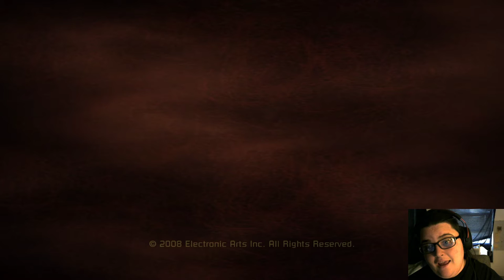Dead Space Part 2 Lets keep this Horror Ship GOING!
Warning this video has bright flashing lights, possible strobing lights, horror elements including blood and body horror, and bad face came work

Dead Space the classic survival action horror game from 2008, known for its infamous add campaigns that would say your mother wouldn't play this game. Bragging how scary it is and visceral and dark. Is the game I decided to play for Halloween goodness!With Face cam...which you can clearly see I am not used to doing. I will be honest I was hoping to get more reactions out of me, but I guess due to playing games and having to be quiet so my family doesn't hear me has caused some kind of effect...that or because I am on my anti anxiety meds and so jump scares don't have that much of an effect on me when I am on them. Or because I used to watch vids of these games by now no longer posting youtubers...one of those reasons.Yes I am on Easy Mode wanted to be entertaining and I know some people think dying a lot and frustration is entertaining, I really don't so meh...listen there are other videos out there of dead space may I recommend TehNevs the guy I used to watch a lot of.Please enjoy this horror fest. I don't know if I will do the others yet for videos...Let me finish Final Fantasy First!